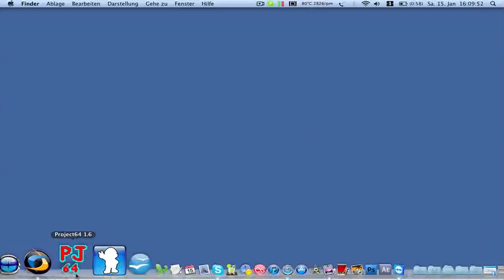Let's Play Special: The Legend of Zelda - Majoras Mask - Teil 20 (Deutsch)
Und es geht weiter.
Mit im Gepäck sind Isabell und Phil.
Ach ja, ich bin auch dabei, ich sitze auf Links kleinen Schultern ^^
Unser junger Held fühlt sich in dieser eisigen Umgebung nicht wohl und gibt sein Bestes, diese schnell wieder zu verlassen.
So erledigt er einige Aufgaben die ihn ein Stückchen näher an den Tempel bringt.